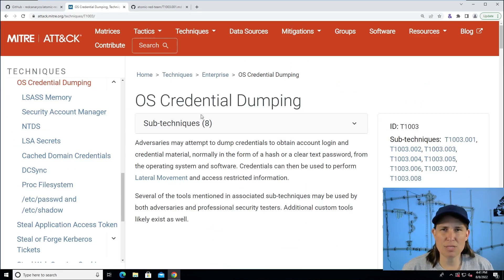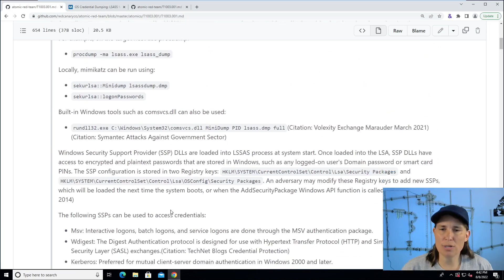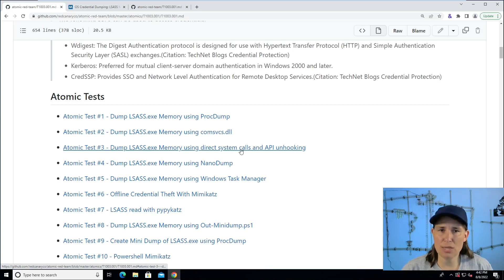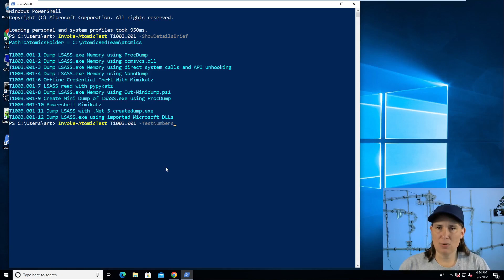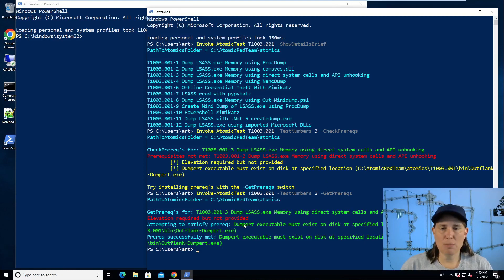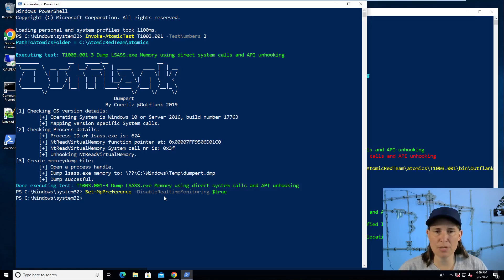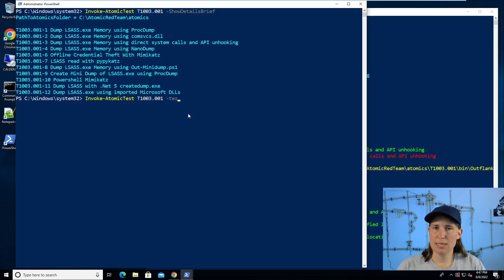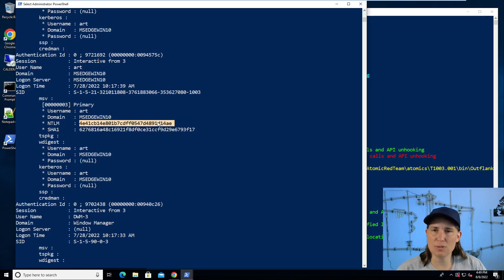Atomic Spotlight: Dump LSASS Memory using direct system calls and API unhooking | Carrie Roberts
Learn attack emulation tools atomic red team caldera with Carrie Roberts from Antisyphon
00:00 - Intro
00:25 - Quick look at MITRE ATT&CK
00:55 - OS credential dumping
02:18 - Dumping LSASS.exe memory w/ direct calls and API unhooking
05:18 - Processing dump to extract credentials

Description: The Atomic Spotlight series demonstrates attack emulation using the "atomic" tests from the [Atomic Red Team] library of scripted cyber attacks. In this video we look at an atomic test called "Dump LSASS Memory using direct system calls and API unhooking" from the "Credential Access" tactic.